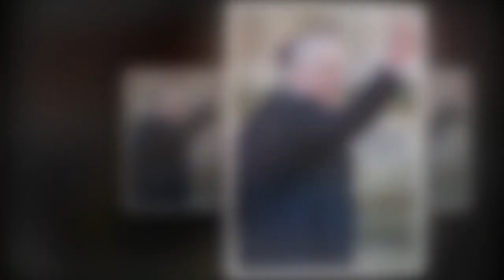Charles III : cette personnalité royale TRÈS contestée qu'il va rencontrer à quelques jours de son c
Charles III : cette personnalité royale TRÈS contestée qu'il va rencontrer à quelques jours de son couronnement